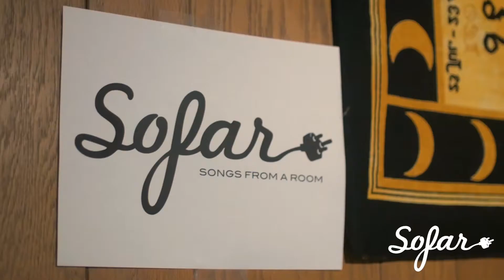Andrew Finn Magill - Greasy Coat | Sofar Charlotte, NC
Andrew Finn Magill performing "Greasy Coat" at Sofar Charlotte, NC on February 10th

Artist: Andrew Finn Magill

Filmed by: Jack Barbour, Mark Borja, Jake Rothwell

Edited by: Jake Rothwell

Audio by: Geoff Weber